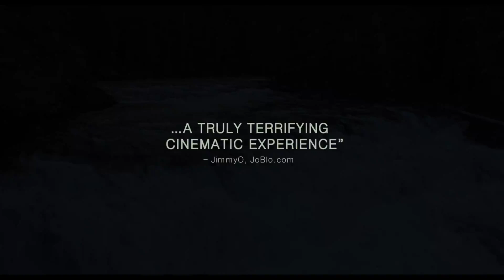Blair Witch Teaser TRAILER 1 (2016) - Horror Movie HD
The Woods Teaser TRAILER 1 (2016) - Horror Movie HD

Involve a group of college students on a camping trip who discover they are not alone.